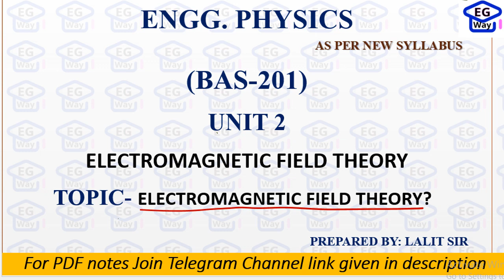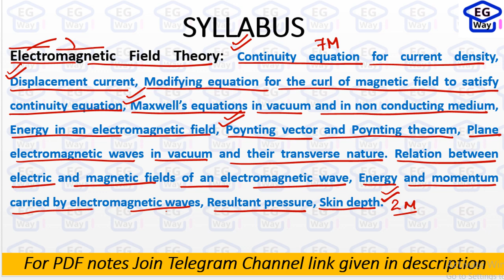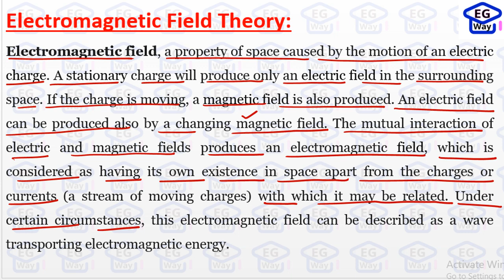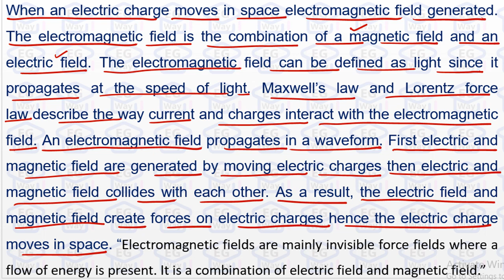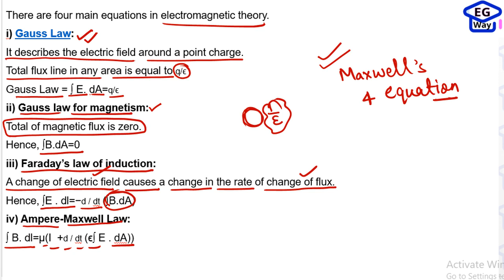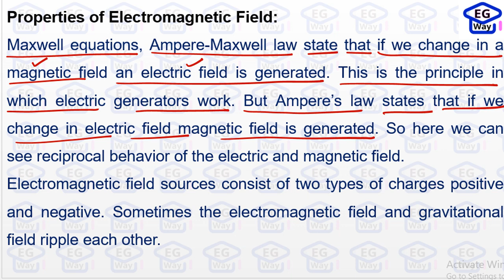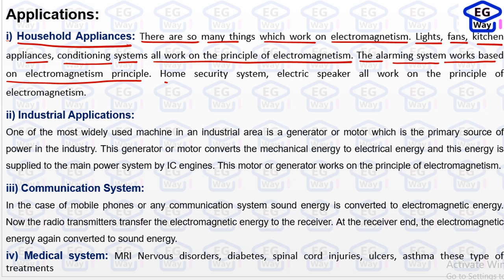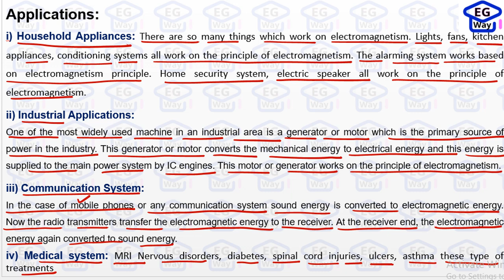Unit 2nd | L2.1 About EMFT and its applications| Engg. Physics |by Lalit sir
EMFT
Applications of EMFT
Unit-2: Electromagnetic Field Theory
Basic concept of Stoke’s theorem and Divergence theorem, Basic laws of electricity and magnetism, Continuity equation for current density, Displacement current, Maxwell equations in integral and differential form, Maxwell equations in vacuum and in conducting medium, Poynting vector and Poynting theorem, Plane electromagnetic waves in vacuum and their transverse nature. Relation between electric and magnetic fields of an electromagnetic wave, Plane electromagnetic waves in conducting medium, Skin depth.
Full syllabus @zerocost
Recorded lectures
PYQs solution topicwise
Unit wise formulae